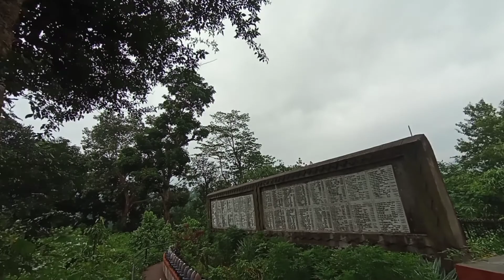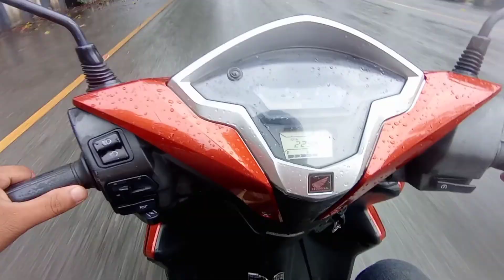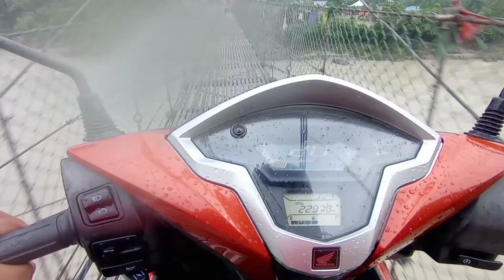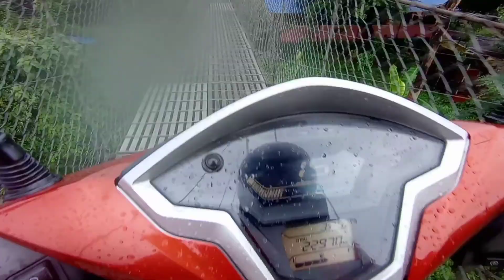Gorkha To Chitwan ||Devpur Temple||Nischal grg